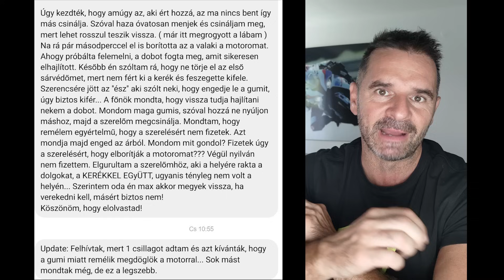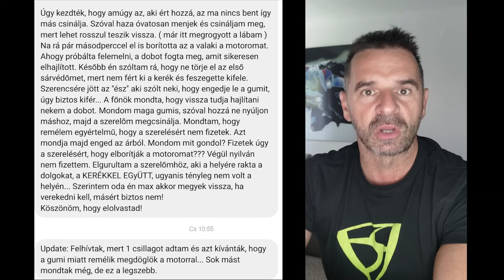DodorShow - Kérdés-válasz - 189. - A gumis üzent, dögöljek meg!